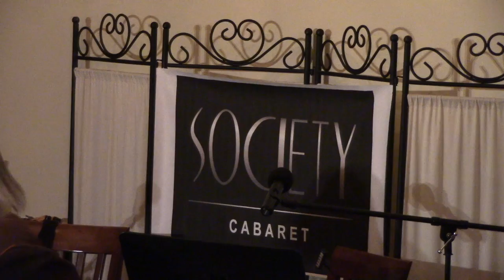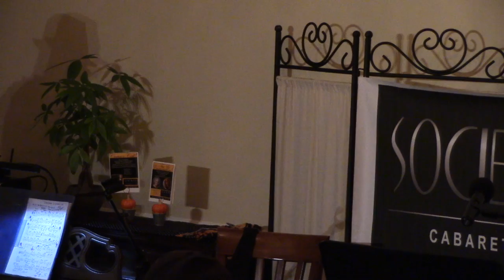Benn Bacot - Tea and Conversation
Society Cabaret: Tea & Conversation, Benn Bacot